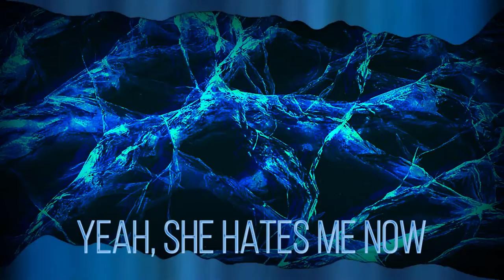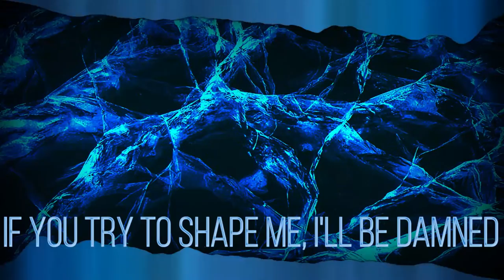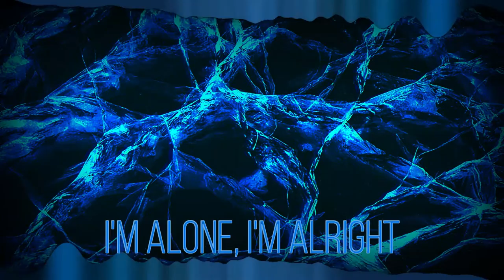Sanuv Pacifist | Cold Remix Cover (ft. Mr. Loud)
Hope you guys enjoyed this remix cover! Huge thanks to Mr. Loud for his voice, and for being apart of this project. Go show him some love, and until the next remix, See Ya!
(Click "Show More" for more details & store link!)